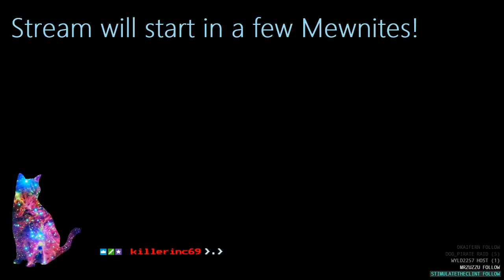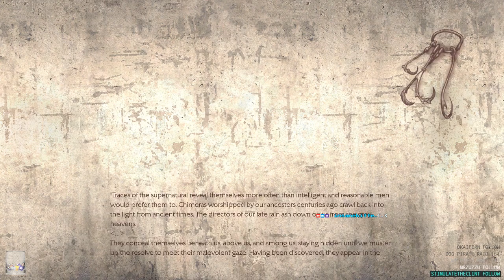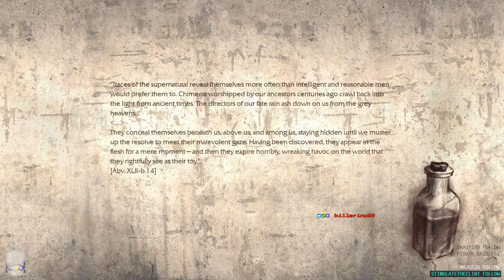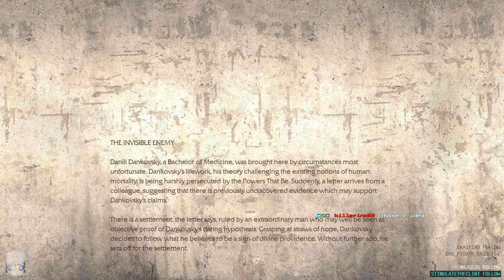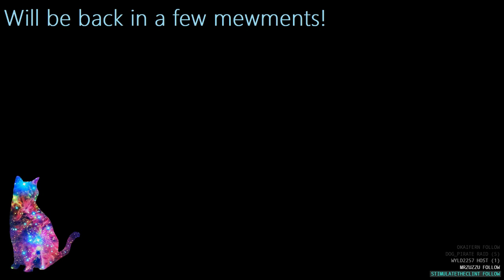Let’s Play! Pathologic Classic HD [PC] First Blind Playthrough - idk wat to expect here - Part 1